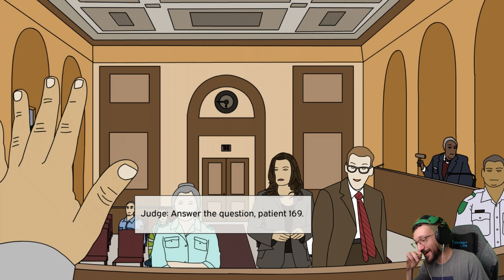Am I Guilty? - Helping Hand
@alphashoulder Am I guilty? @alphashoulder

Come laugh with me while I... Try to talk my way out of jail time.

Game: Helping Hand